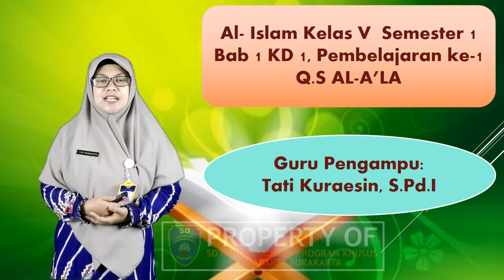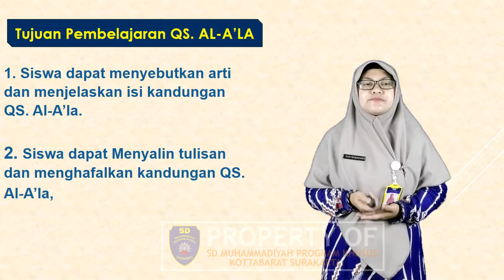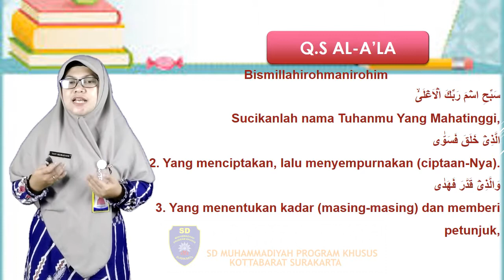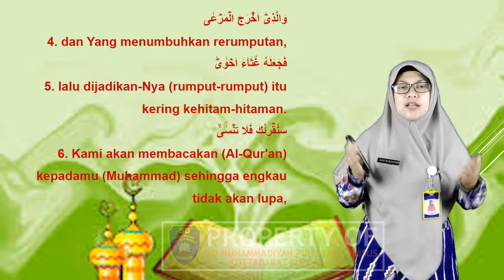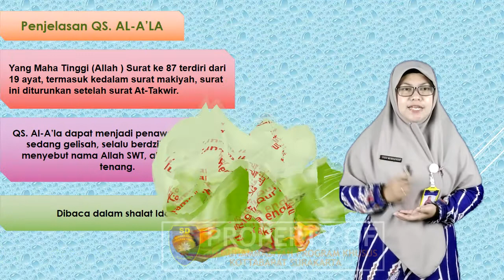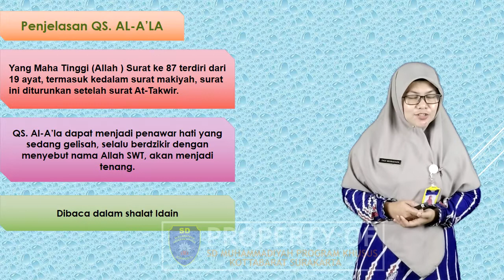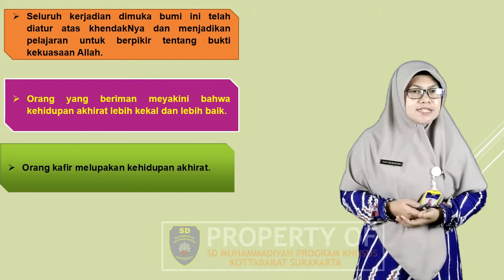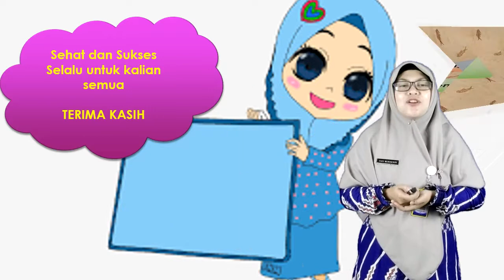Al Islam | Al Qur'an Surat Al A'la | Kelas 5 | Ustazah Tati